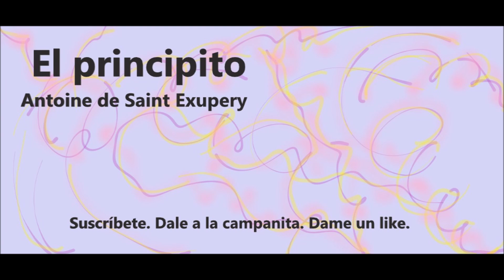Antoine de Saint Exupery. El principito. Audiolibro completo en español latino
Un pequeño príncipe que deja su planeta B 612, no hallará nada atractivo en otros planetas, salvo en la Tierra, donde sí encontrará nuevos lazos. Sin embargo, pronto hará lo impensable para volver.

El libro comprende una serie de metáforas que deben ser interpretadas para entender plenamente el significado de la obra, lo cual no excluye que una misma imagen sea interpretada por distintas personas de formas diferentes. Cada opinión es una verdad, desde su punto de vista, no habiendo una única forma de ver e interpretar las "insinuaciones" que hace el autor, ni nadie que pueda decir qué es lo correcto o cómo se tiene que interpretar tal o cual cosa.

La historia comienza con una crítica sarcástica a las cosas importantes de la vida y a los adultos, a cómo se condiciona a los niños y se los conduce por el camino "correcto". Una de las frases que ejemplifican esta crítica es: "La geografía, en efecto, me ha servido de mucho; a primera vista podría distinguir perfectamente la China de Arizona. Esto es muy útil, sobre todo si se pierde uno durante la noche". Estas críticas a las cosas "importantes" y al mundo de los adultos van salpicando el libro a lo largo de la narración.